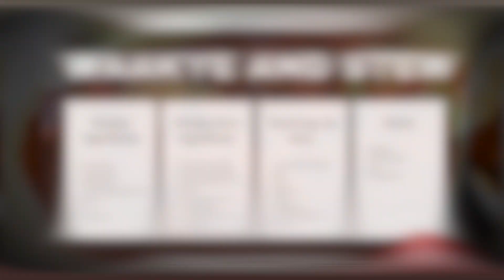AUTHENTIC WAAKYE, STEW AND MEAT | THE BEST GHANAIAN STREET FOOD 🇬🇭 | MAA JULIE’s KITCHEN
Maa Julie's Kitchen Brings you the best in authentic Ghanaian, African and continental cuisine.

• Waakye ingredients

4 cups of rice
4 cups of water
waakye leaves
 2 cups of black eyed beans
olive oil
salt
Coconut oil

• Waakye stew ingredients

 turkey wings  (full bag)
cow head meat (optional)
tomato paste(300 grams)
2 paprika
1 box of tomato passata
2 scotch bonnets
4 cloves of garlic, 3 onions and 1 ginger
nutmeg and curry powder

• Meat seasoning ingredients

2 onions and 4 cloves of garlic
Ginger
Maggi cube
Olive oil
vegetable oil
salt, hot pepper, black pepper

• Extras

Spaghetti
3 cups of water
Garri
salt & olive oil

Maa Julie x